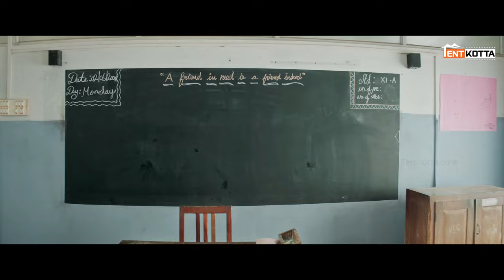Let's Go Back To 90's School Days | Marakkuma Nenjam Super Scene | Rakshan | Prankster Rahul